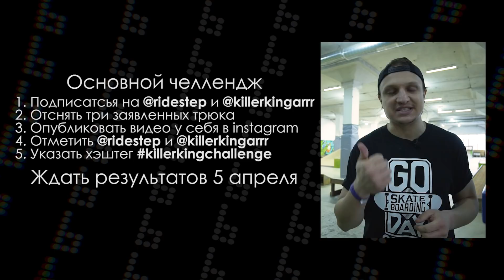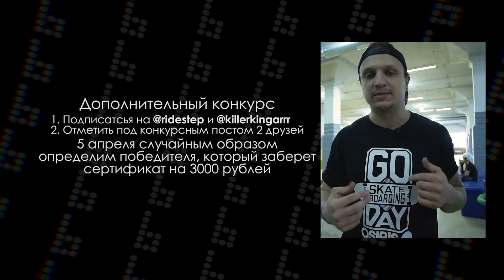Сделал 3 трюка - ВЫИГРАЛ 10.000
Сделай 3 трюка на скейтборде и выиграй 10.000 рублей
2) Повтори 3 трюка из видео и выложи у себя в инстаграме
3) Отметь под своим видео @ridestep ; @killerkingarrr и укажи тег killerkingchallenge​
4) Через месяц мы выберем лучшего, кто выиграет 10.000